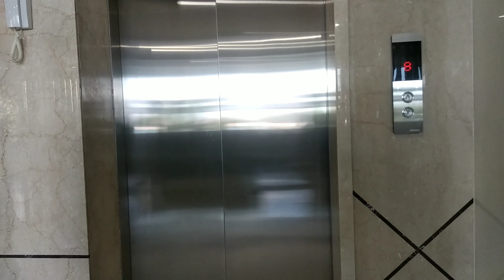নারুভী হাসপাতাল //Naruvi hospital vlogs//bengali video//doctor appointment//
দিবাকরকে ডক্টর দেখাতে এলাম। নারুভী হাসপাতালে।